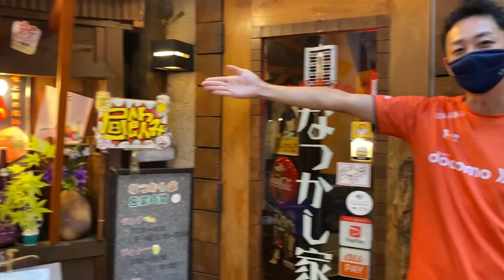大宮アルディージャホームタウン飲食店紹介 〜ざ・だいにんぐ なつかし家編〜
アルディのTwitterで始まった新企画「アルディの街さんぽ」の連動企画！新型コロナウイルスの影響で大宮の街のお店も大きな影響を受けています。これまでアルディージャを応援してきてくれた大宮の街の皆さんに元気をお届したい！そんな企画です。
明治安田生命J2リーグ第25節 大宮アルディージャvs栃木SCでは、大宮駅東口のウエストサイドストリートにある「なつかし家」をご紹介。昭和レトロな素敵なお店で、人気No1の「不思議じゃがバター」を食リポ！

★橙広場オンデマンド：ホームゲーム開催日お昼に更新